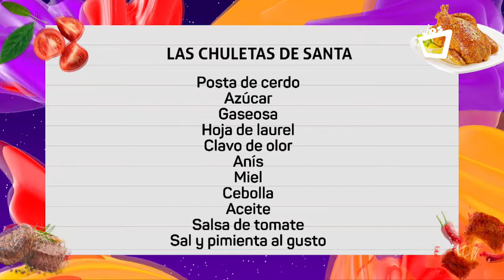NOCHES CON SABOR || Te invitamos a probar las deliciosas Chuletas de santa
¿Ya conoces las famosas chuletas de santa? Nuestro chef Juan Carlos y nuestro invitado Gabriel Fuentes nos muestran como se prepara este delicioso platillo.